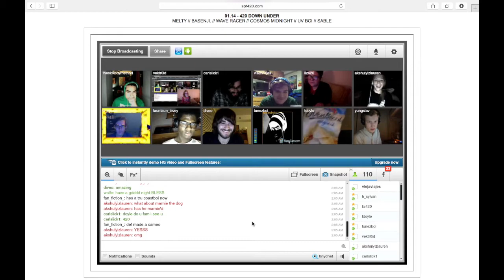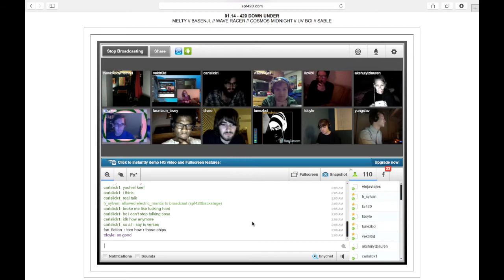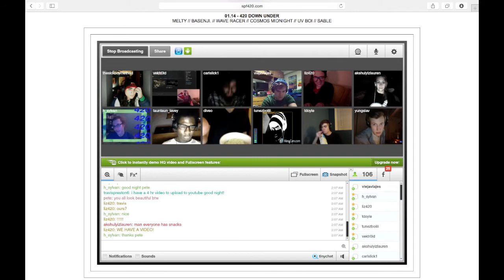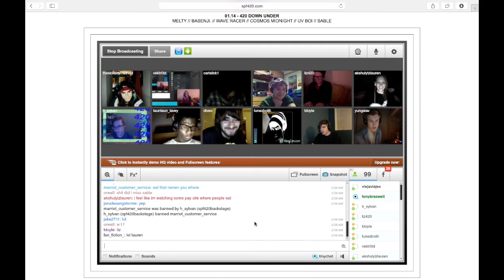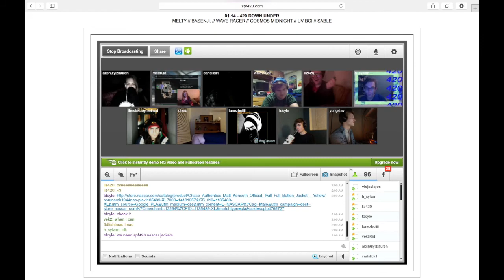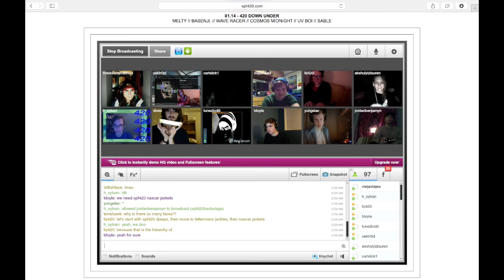Spf420 DOWN UNDER AFTERPARTY feat TUNEZBOI 1/14/15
Tunezboi somehow was able to stay up past his bedtime to come thru and play a quick set with tunez off his just released EP "Boi Geniu$" on Blockbuster Records!
sorry for no video the first 8 minutes i didn't record it lol